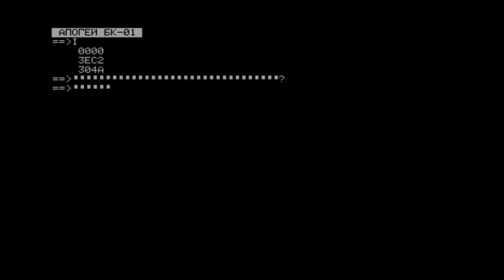ZAVOD BRA APOGEY BK-01 APOGEE Апогей БК-01 CLALOM SLALOM Kommutator 19xx